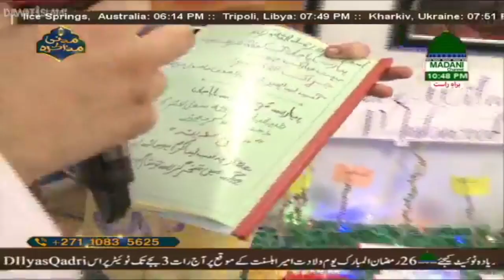Aap Bhi Dekh Liy Jiye Ke Ameer-e-Ahlesunnat Ko Kitne Mehnge Tohfe Mile | Nigran-e-Shura